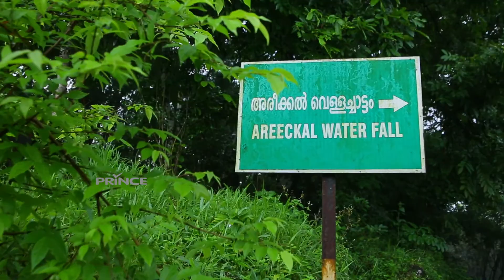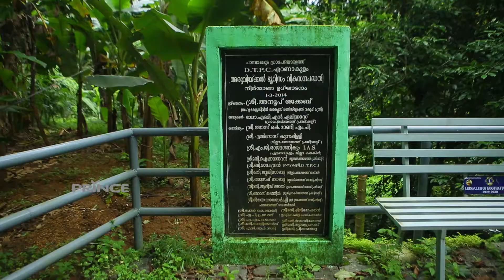AREEKKAL WATER FALLS / അരീക്കൽ വെള്ളച്ചാട്ടം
camera & edit : Prince Koothattukulam
Alan Prince, Aleena Prince